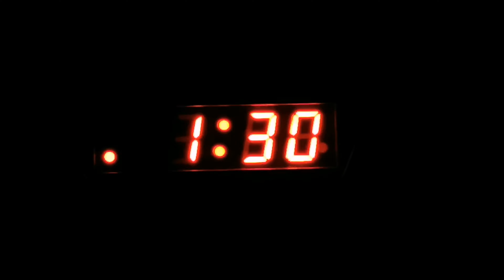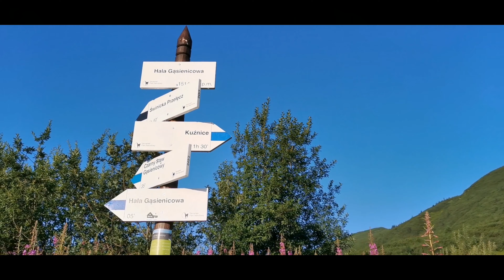Kuźnice - Czarny Staw Gąsienicowy - Zmarzły Staw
Wycieczka 15.08.19r